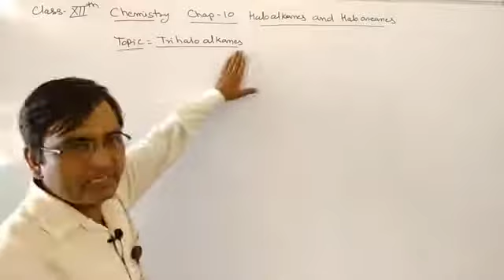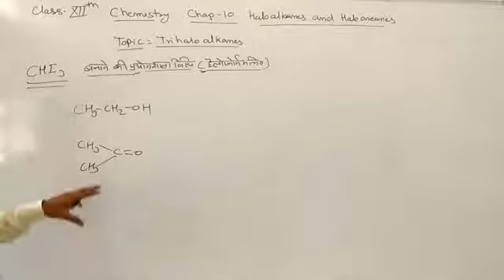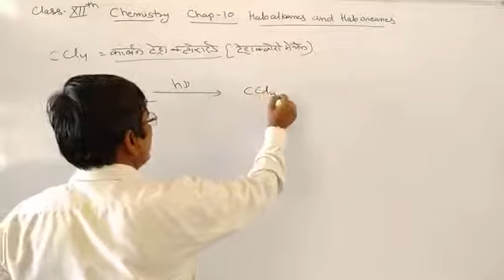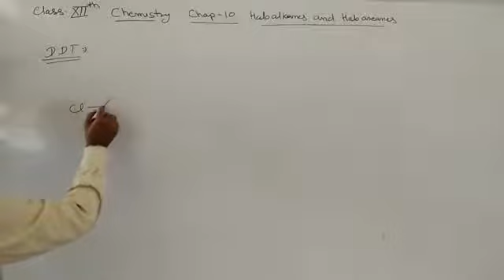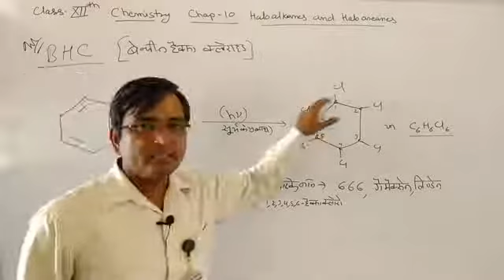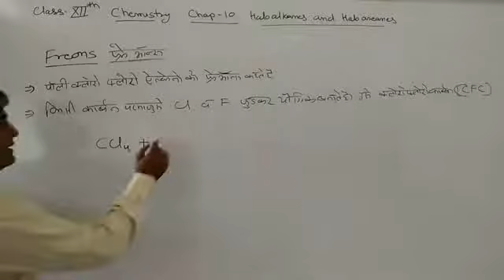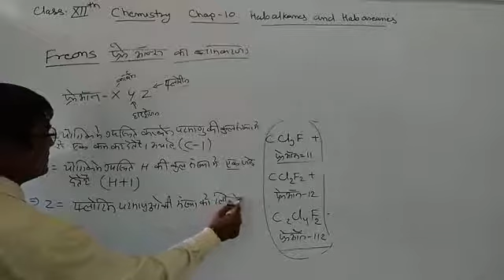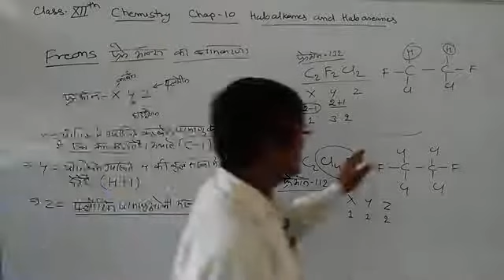RBSE CLASS-12#CHEMISTRY#CHAP-10#HALOALKNES AND HALOAREANES#LEC-12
TOPIC-IODOFORM,DDT,BHC,AND FREONS